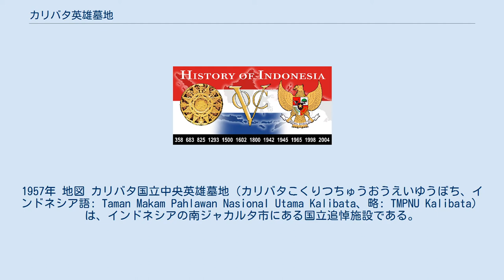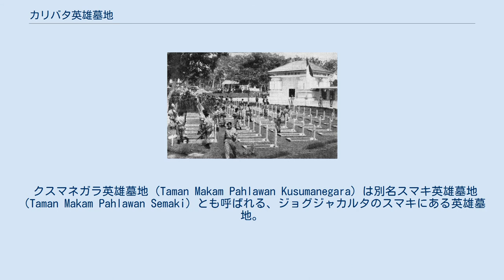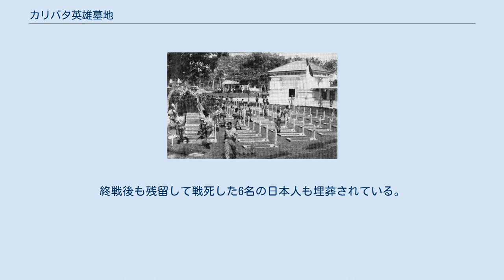カリバタ英雄墓地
1957年 地図 カリバタ国立中央英雄墓地（カリバタこくりつちゅうおうえいゆうぼち、インドネシア語: Taman Makam Pahlawan Nasional Utama Kalibata、略: TMPNU Kalibata）は、インドネシアの南ジャカルタ市にある国立追悼施設である。
 インドネシア独立戦争中に戦死した将兵、そして戦後に亡くなった元将兵が埋葬されており、同様の施設はスラバヤ、メダンなど、インドネシア国内の各地に存在している。
 インドネシア国内の国立英雄墓地に埋葬されているのは、インドネシア独立戦争に参加した戦績のある者で、性別・宗教・種族は問われない。
カリバタ英雄墓地には約7千人が埋葬されていて、戦後生き残った元戦士も、没後はここか国内各地の英雄墓地に埋葬されることになっている。
葬儀の費用やその後の管理の費用はすべて国家が負担する。
 カリバタ英雄墓地の敷地は、イスラーム、キリスト教、仏教など、埋葬者の信仰ごとに区分されており、また、氏名不詳の戦没者が眠る無名戦士の墓もある。
 独立の英雄としてこの墓地に埋葬されることはインドネシアで最高の栄誉とされており、その葬儀にはインドネシアの国防省代表、インドネシア国軍の葬儀委員、儀仗兵、軍楽隊が参加して、厳粛に執り行われる。
 インドネシア独立戦争に参加した日本人（インドネシア残留日本兵）のうち、戦死が確認され、遺体が収容された者は各地の英雄墓地に埋葬されており、カリバタ英雄墓地には27人の日本人戦没者が埋葬されている。
戦死を確認されながらも名前が判明していない者は無名戦士として英雄墓地に埋葬されている。
ただし、独立戦争に参加しつつも、その後行方不明となっている元日本兵の数も少なくないと思われる。
 独立戦争を生き抜いた日本人元兵士にはインドネシアによってゲリラ勲章が授与され、英雄墓地に埋葬される権利を得るが、本人が望まない場合や書類不備などの場合、一般墓地に埋葬される。
 こうした一般墓地の整備（日本人墓地、納骨堂の建設など）や、日本人戦没者の遺骨収集、そして行方不明者の確認作業は、独立戦争後にインドネシアに残留した日本人らによってすすめられている。
 日本の政治家・皇族がカリバタ英雄墓地を訪れ、参拝・献花を行った例としては、中谷元防衛庁長官（2001年9月11日）、小泉純一郎首相（2002年1月13日）、秋篠宮文仁親王・紀子夫妻（2008年1月19日）がある。
また安倍晋三首相は2007年8月21日及び2015年4月22日の2回、カリバタ英雄墓地参拝を行った。
2015年4月22日アジア・アフリカ会議（バンドン会議）60周年では、開会式を終えた安倍首相は墓地を訪問しインドネシア独立戦争の英雄である日本人（衛藤七男）の墓前にも献花した。
 マルガ英雄墓地（Taman Makam Palahwan Marga）は、1946年11月20日、オランダ軍との壮絶な戦闘により全滅したグスティ・ングラライ将軍率いる義勇軍部隊94名ほかインドネシア独立戦争で戦死した1372名を埋葬した戦没者墓地で、バリ島タバナン県マルガにある。
チャンディ・マルガナラ墓苑ともいう。
その中には終戦後も残留してングラライ部隊に属して戦死した12名の日本人も含まれている。
毎年11月20日には戦死者を追悼する儀式が行われている。
 クスマネガラ英雄墓地（Taman Makam Pahlawan Kusumanegara）は別名スマキ英雄墓地（Taman Makam Pahlawan Semaki）とも呼ばれる、ジョグジャカルタのスマキにある英雄墓地。
1,914人の軍人・軍属・民間人を含む戦没者が埋葬されている。
終戦後も残留して戦死した6名の日本人も埋葬されている。
 ボゴール英雄墓地（ボゴール）、テビチンギ英雄墓地（中部ジャワ）、チレボン英雄墓地（中部ジャワ）、タシクマラヤ英雄墓地（西ジャワ州）、スラバヤ英雄墓地（スラバヤ）、PEMATANG SIANTAR英雄墓地（スマトラ）、マラン英雄墓地（スマトラ）には多数の日本人が眠っている。